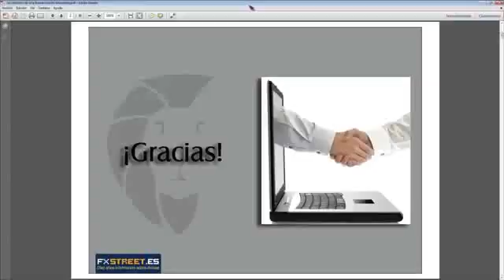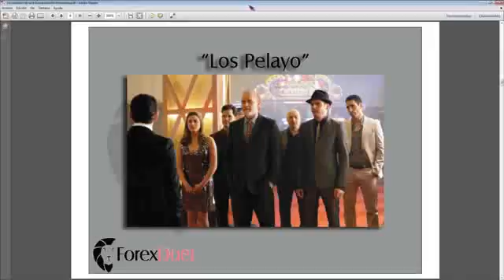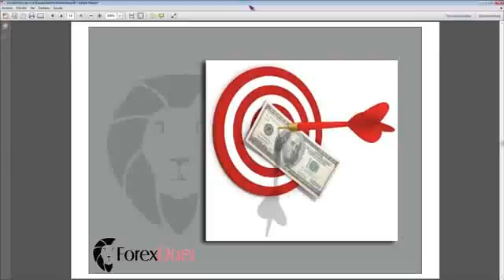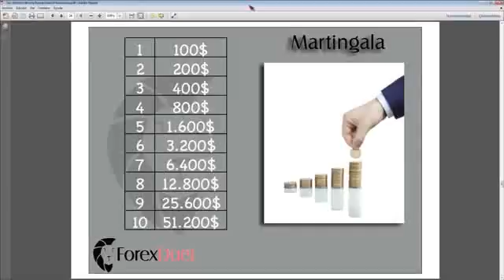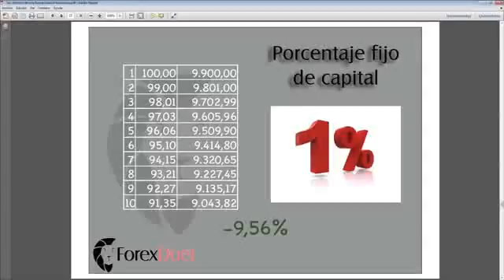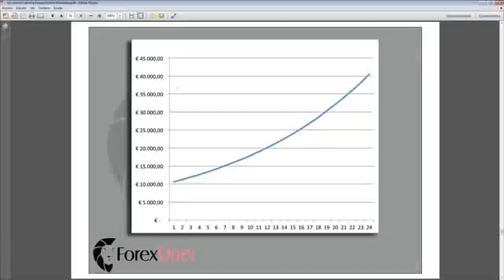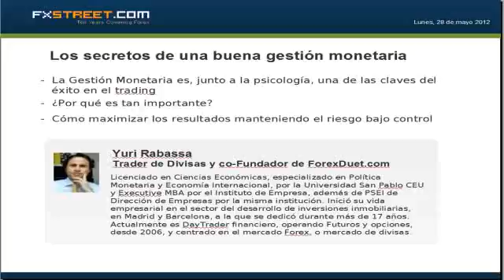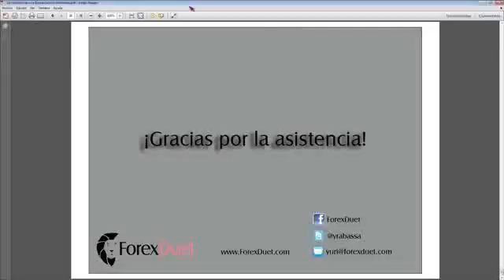Yuri Rabassa, CFTe: Los secretos de una buena gestión monetaria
Fecha de emisión: 28 mayo 2012. Ponente: Yuri Rabassa, CFTe.